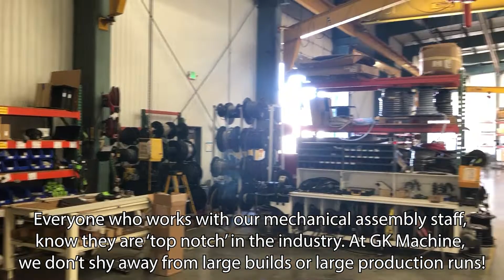Large Machine Assembly at GK Machine Inc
Contact GK Machine, Inc. for more information!